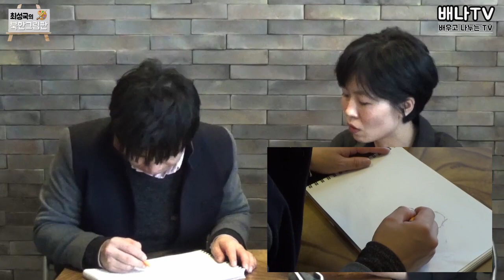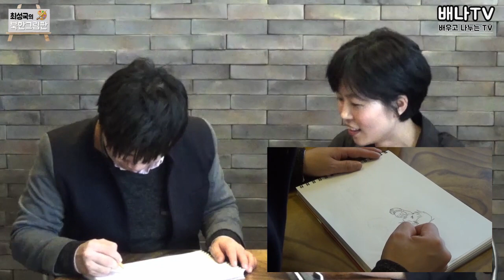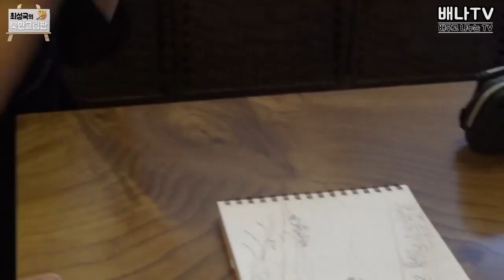[최성국의 북한그림판] 5회 '봄맞이 북한 감자 파종 중 생긴 에피소드' 편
※ 배나 TV 유튜브 구독 신청으로 제작에 힘이 되어 주십시오.

※ 광고 끝까지 시청하기로 배나 TV를 후원해주세요.
(Please do not skip ad that'll be the best way to supoort BENA TV!)